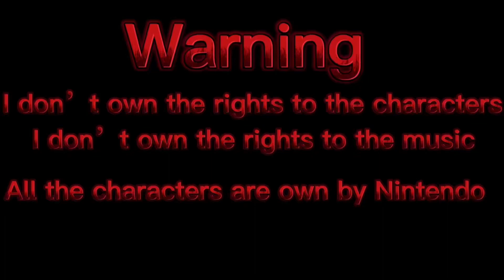Super Mario bros the movie full movie